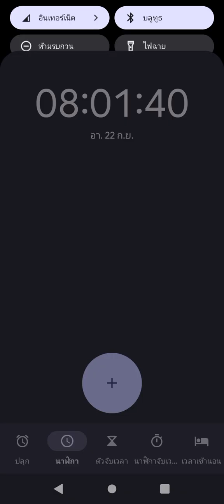เทียบเวลา 8.00 น. + ตีฆ้องเข้ารายการ ปาฐกถาธรรม (22 กันยายน 2567) (September 22, 2024)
ผู้ขานเวลาโดย อานนท์ นันตสุคนธ์ (ต้น)
ช่างควบคุมเสียง : อุเทน พรหมพันธ์ใจ

บันทึกเสียง: สวท.ชลบุรี 99.75 MHz
ส่งสัญญาณ: สวท.กรุงเทพ 92.5 MHz